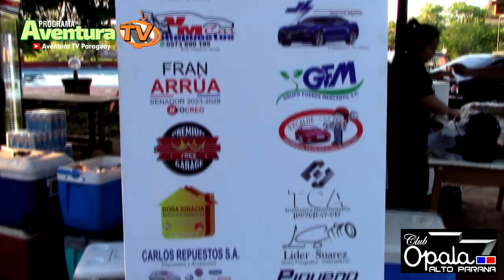5to Encuentro Opalas y Clásicos Alto Paraná 2022 (1ra parte)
Encuentro de vehículos antiguos y clásicos, realizado en el local del "Paraíso Golf Resort" km 24 Minga Guazú, Alto Paraná.
Organizado por el Club Opala Alto Paraná.
Noviembre 2022